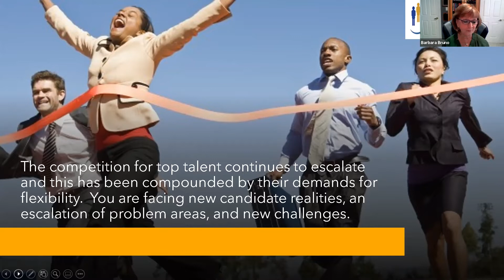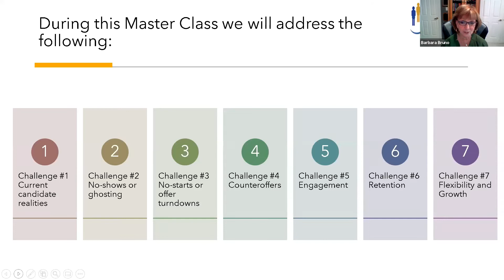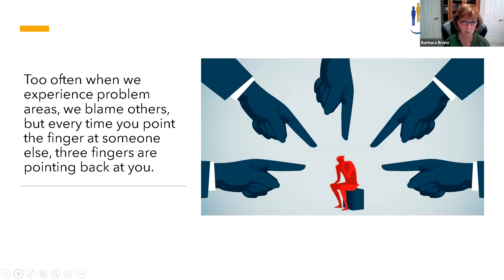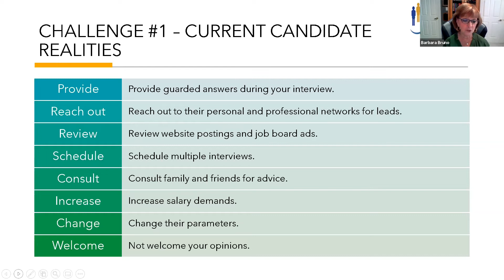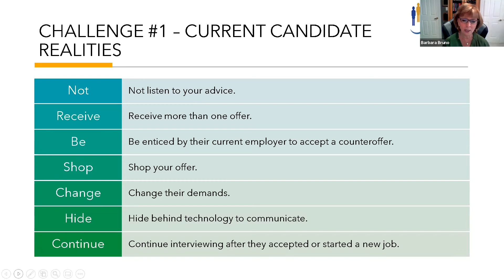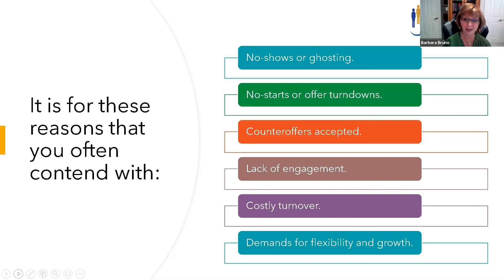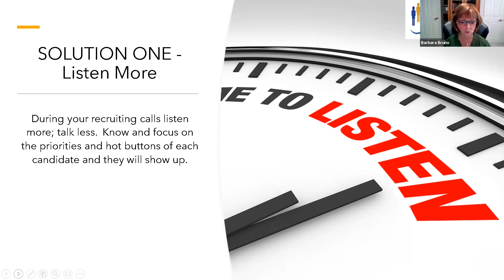7 Top Recruiting Challenges Right Now – And How to Overcome Them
In this ExecuNet Master Class excerpt led by Barbara Bruno, The competition for top talent continues to escalate and this has been compounded by their demands for flexibility. You are facing new candidate realities, an escalation of problem areas and new challenges...